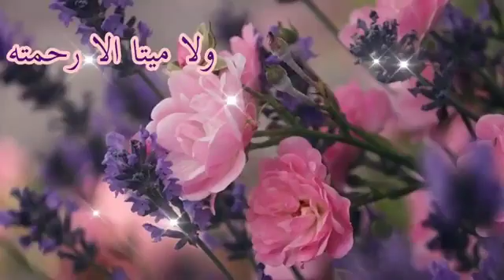ادعيه ليوم الجمعه 🌷 حالات واتس اب دينيه 💞 جمعه مباركه 💞